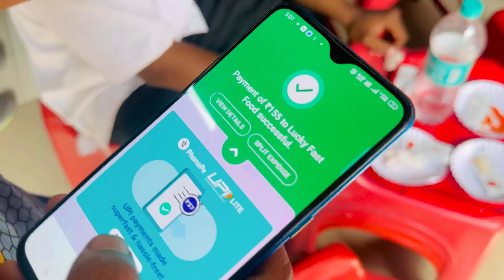TRANI CHHOT GAI 😱 || SACHIN TIWARI || PRIYA TIWARI || DAILY VLOG 14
MERE PYARE SUPPORTERS ❤️ PYAR DIKHAO IS VIDEO
KO:)